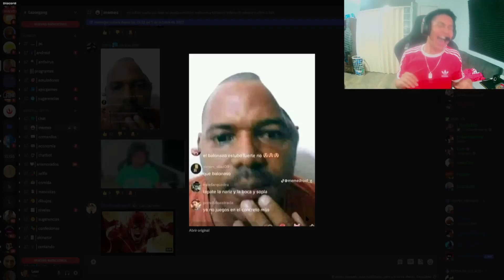tapate la nariz y la boca y sopla